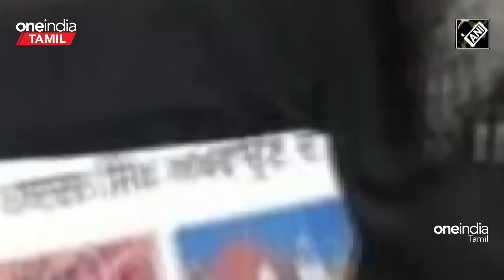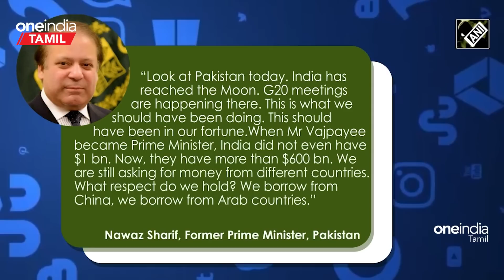India வை வம்பிழுக்கும் Pakistan Bilawal | India நிலவுக்கு போக! Pak பிச்சை எடுக்கிறது - Nawaz Sharif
Defence With Nandhini

Timeline:
0:00 Intro
0:30 Pakistan comes in support of Canada after Justin Trudeau’s allegation against India
3:03 Pakistan Begging Before The World While India Reached Moon: Nawaz Sharif
4:46 Debris found from F-35 jet in South Carolina after US pilot ejected